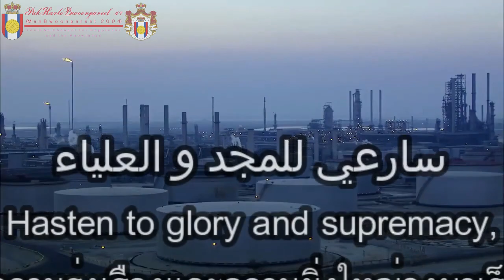National Anthem of Saudi Arabia : النشيد الوطني السعودي [With Lyrics/For Saudi National Day 2023]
**Happy 93th National Day of Saudi Arabia**

Information from :

{Arabic/العربية}
النشيد الوطني السعودي هو النشيد الرسمي للمملكة العربية السعودية منذ عام 1984، كتبه الشاعر السعودي إبراهيم خفاجي، ولحّنه الموسيقار السعودي طارق عبد الحكيم 1947على آلة البوق ثم قام الموسيقار سراج عمر بتوزيع النشيد بالآلات النحاسية العسكرية. كان الموسيقار المصري عبد الرحمن الخطيب هو أول من لحن السلام الملكي السعودي عام 1945 أثناء زيارة الملك عبد العزيز لمصر.

{English}
The national anthem of the Kingdom of Saudi Arabia[a] was first officially adopted in 1950 without lyrics. The piece was gifted by the then Egyptian King Farouq when King Abdulaziz made a visit to Egypt. It was then adopted again in 1984 with lyrics written by Ibrāhīm Khafājī. The original composition was by Abdul-Raḥman al-Khaṭīb in 1947, and the brass instrumental version was later arranged by Sirāj Umar.

{Thai/ไทย}
"เพลงชาติราชอาณาจักรซาอุดีอาระเบีย" (อาหรับ: النشيد الوطني السعودي, อันนะชีดุลวะเฏาะนี อัสซะอูดี, แปลว่า "บทร้องของชาติซาอุดี") ถูกนำมาใช้ครั้งแรกใน ค.ศ. 1950 แบบไม่มีเนื้อร้อง โดยเป็นของขวัญที่พระเจ้าฟารูกประทานให้สมเด็จพระราชาธิบดีอับดุลอะซีซ อิบน์ ซะอูดขณะเสด็จพระราชดำเนินเยือนอียิปต์ ต่อมาจึงนำมาใช้อีกครั้งพร้อมเนื้อร้องใน ค.ศ. 1984 ซึ่งแต่งโดยอิบรอฮีม เคาะฟาญี เพลงฉบับเดิมแต่งโดยอับดุรเราะห์มาน อัลเคาะฏีบใน ค.ศ. 1947 และฉบับบรรเลงแตรวงเรียบเรียงโดยซิรอจญ์ อุมัร

Discord DM : phbmanbwoonpareet2004
Instagram : bprt.man2004 (main account), man.bprt.2004 (arts account)

PakHartoBwoonpareet 47 (ManBwoonpareet 2004) "YouTube Channel for Happiness and Knowledge